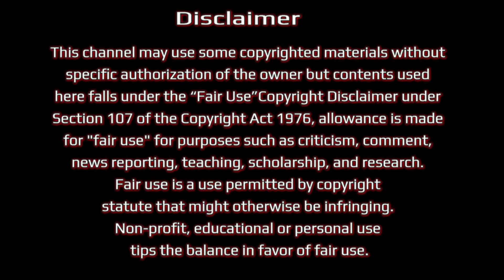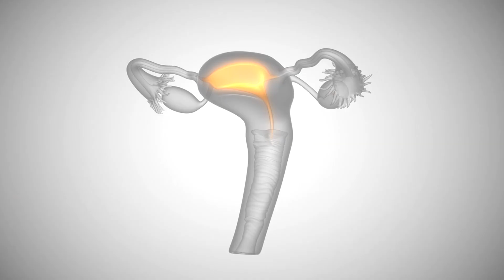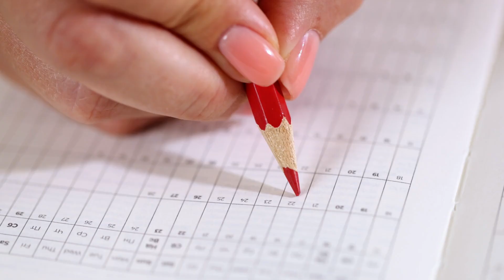Can I Get Pregnant 2 Days Before My Period? | Pregnancy Chances Explained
In this video, we're answering a common question: "Can I Get Pregnant 2 Days Before My Period?" Understanding your menstrual cycle is crucial. While it's less likely to conceive during this time, it's not impossible. We break down the science behind it and provide essential insights for your peace of mind.

If you have concerns about pregnancy or contraception, it's vital to stay informed. Learn about your body, ovulation, and cycle irregularities. We also discuss when to take a pregnancy test and when to consult a healthcare provider.

Can I get pregnant 2 days before my period
Pregnancy chances before period
Menstrual cycle and conception
Ovulation and fertility
Pregnancy test timing
Contraception options
Understanding menstrual cycle
Getting pregnant with irregular periods
Reproductive health tips
Fertility awareness